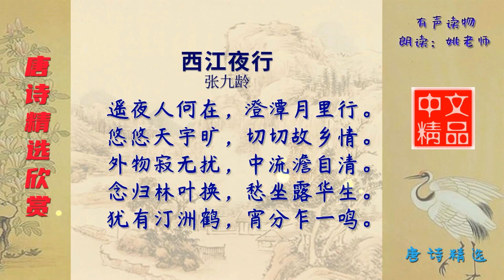西江夜行 唐代 张九龄